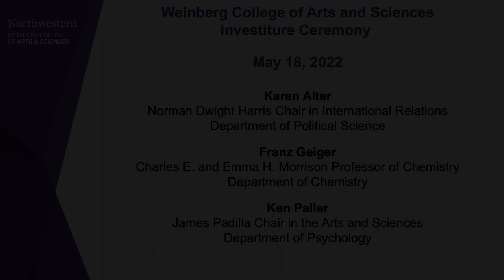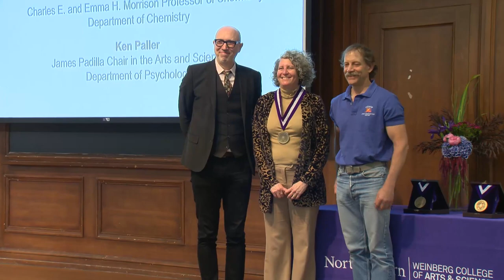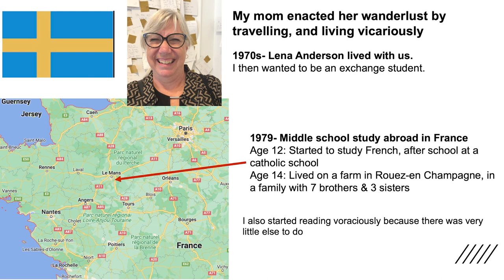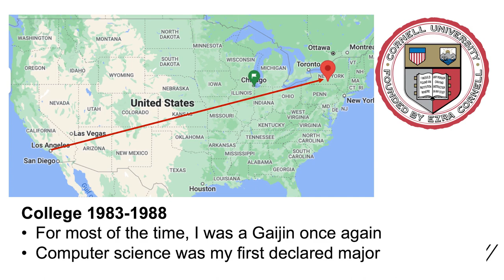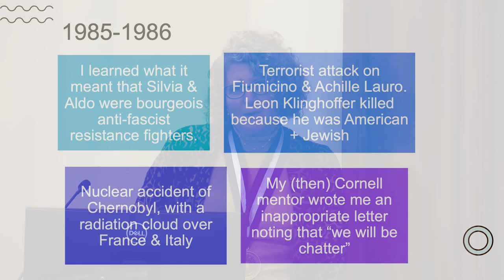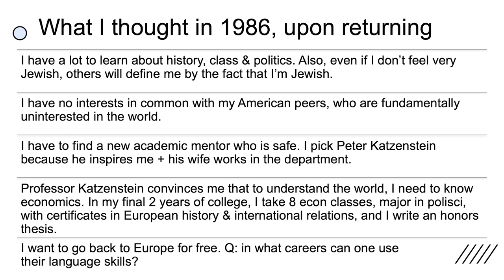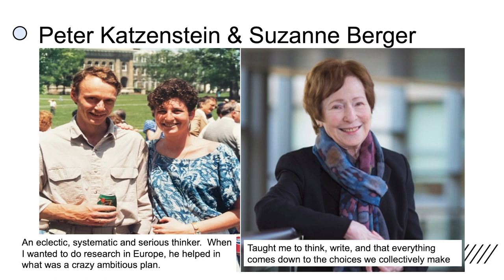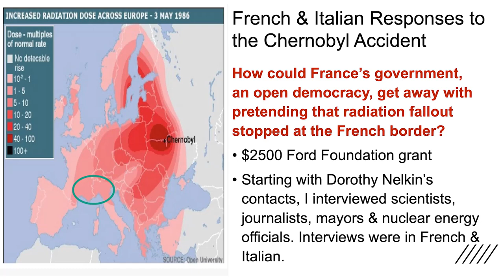Weinberg College Investiture Ceremony - May 18, 2022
Investiture Ceremony for Named Chairholders

Karen Alter
Norman Dwight Harris Chair in International Relations

Franz Geiger
Charles E. and Emma H. Morrison Professor of Chemistry

Ken Paller
James Padilla Chair in the Arts and Sciences